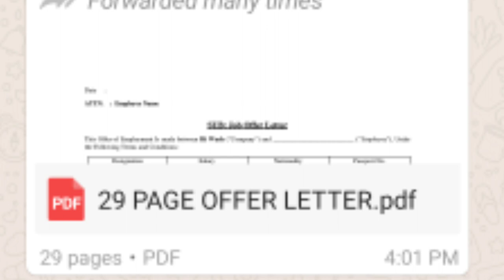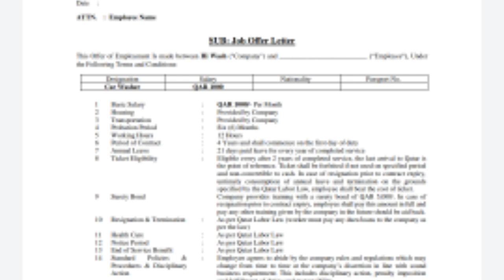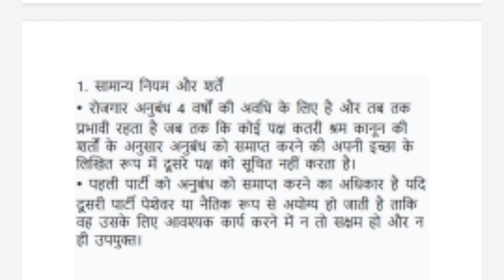Salary one thousand riyals in Qatar car washer job. Qatar Work permit visa.qatar jobs.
Salary one thousand riyals in Qatar car washer job.

IFSC CODE-SBIN0031123
GOOGLE PAY NO.9414503812
PAYTM NO.9414503812
PHONE PAY NO.9414503812
CALL TIME-10AM-5PM
SUNDAY CLOSED

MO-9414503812